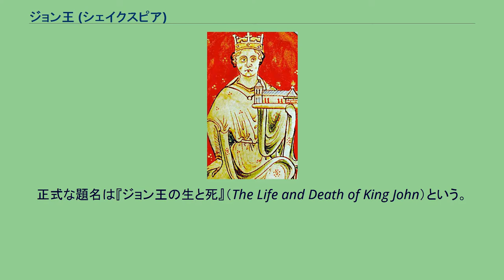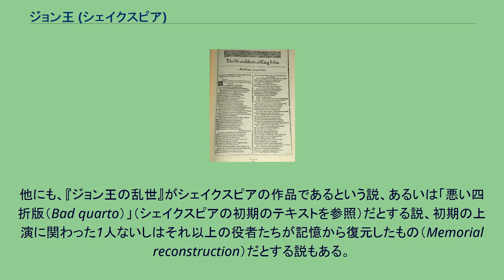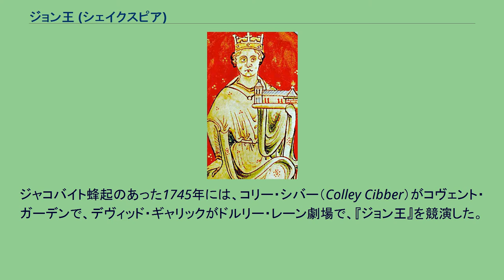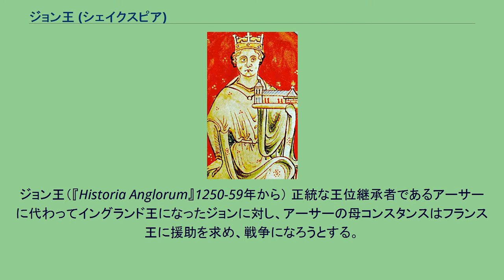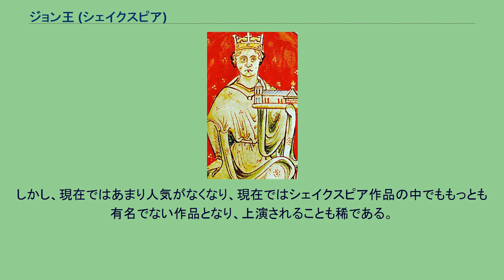ジョン王 (シェイクスピア)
ジョン_(イングランド王)
1623年の「ファースト・フォリオ」の『ジョン王』の表紙の複写 『ジョン王』（ジョンおう、King John）は、ウィリアム・シェイクスピアの歴史劇である。
正式な題名は『ジョン王の生と死』（The Life and Death of King John）という。
英国史上最も悪評の高い王であるイングランド王ジョン（在位1199年 – 1216年）を主人公としている。
シェイクスピアの『ジョン王』は、それ以前の1589年頃に書かれた『ジョン王の乱世』という劇と密接な関係を持っている。
シェイクスピアが『ジョン王の乱世』を材源かつ雛形としたことは、現代の研究者たちの間で多く合意が得られている。
しかし、逆にシェイクスピアの作品が先だったという意見もある（最初に提起したのはピーター・アレキサンダーで、E・A・J・ホニグマンの著作がそれに続く）。
また、1590年代中頃に、シェイクスピアが初期のヴァージョンを改訂したと信じる評論家もいる。
他にも、『ジョン王の乱世』がシェイクスピアの作品であるという説、あるいは「悪い四折版（Bad quarto）」（シェイクスピアの初期のテキストを参照）だとする説、初期の上演に関わった1人ないしはそれ以上の役者たちが記憶から復元したもの（Memorial reconstruction）だとする説もある。
ラファエル・ホリンシェッドの『年代記』、ジョン・フォックス（John Foxe）の『殉教者列伝（Foxe's Book of Martyrs）』、マシュー・ペリーの『Historia Maior』も材源になった可能性がある。
『ジョン王』は1598年には既に存在していた。
同年のフランシス・ミアズ（Francis Meres）『Palladis Tamia』の中のシェイクスピア戯曲のリストに『ジョン王』が含まれているからである。
しかし、当時上演されたという記録は残っていない。
『ジョン王』が最初に印刷されたのは1623年の「ファースト・フォリオ」である。
オックスフォード版の編者スタンリー・ウェルズとゲイリー・テイラーは『ジョン王』の創作年代を1595年か1596年としている。
17世紀の『ジョン王』への言及の多さはこの劇の人気の高かったことを窺わせる。
しかし、判明している中で最も古い上演は1737年ドルリー・レーン劇場（Drury Lane）でのジョン・リッチによる上演になる。
ジャコバイト蜂起のあった1745年には、コリー・シバー（Colley Cibber）がコヴェント・ガーデンで、デヴィッド・ギャリックがドルリー・レーン劇場で、『ジョン王』を競演した。
1823年のチャールズ・ケンブル（Charles Kemble）による上演は歴史的な正確さにかなり留意して行われた。
他には、1842年のウィリアム・チャールズ・マクレディ（William Charles Macready）、1846年のチャールズ・キーン（Charles Kean）の上演がある。
しかし、それ以降はシェイクスピア劇でも最も上演されることのない劇となってしまった。
それでも1915年にロバート・B・マンテルが（最終上演はブロードウェイ）、1945年にはピーター・ブルック演出、ポール・スコフィールド出演（バスタード役）で上演された。
1899年にはハーバート・ビアボーム・トゥリー（Herbert Beerbohm Tree）によるサイレント映画があり、これは現存するシェイクスピア劇映画化作品の最古のものである。
テレビでは2度映像化されている。
（1951年のドナルド・ウォルフィット版と、1984年のレナード・ロジター版）。
ジョン王（『Historia Anglorum』1250-59年から） 正統な王位継承者であるアーサーに代わってイングランド王になったジョンに対し、アーサーの母コンスタンスはフランス王に援助を求め、戦争になろうとする。
しかし、ジョン王とフランスのフィリップ王はお互いの利益から和解し、アーサーはイングランドに連れて行かれることになり、コンスタンスは半狂乱になる。
しかし、カンタベリー大司教任命に伴う諍いで、ジョン王はローマ教皇から破門され、フランスは平和協定を破って、イングランドを攻撃する。
ジョン王は年若いアーサーの目を潰そうと腹心のヒューバートを幽閉先に遣わせる。
しかし、アーサーの懇...